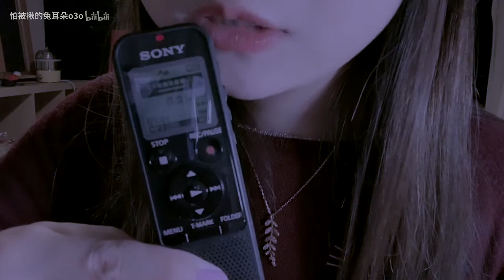【Bunny ASMR】Macaron Bordeaux Canale special try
It ’s been almost three years since I came to Bordeaux. I bought the biggest Canale for the first time. ପ (໊ ๑˃̶͈⌔˂̶͈) * ೃ
Why should I eat QAQ with macarons? It's too sweet, too sweet, too sweet

Thanks for charging: OMG thinks that I am indifferent, Lin Shanzi, the second child and the black are here, it is equal to you, also Zeren, the corpse teenager and a little poi

bow!